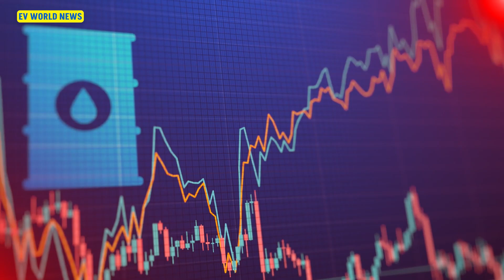Have EVs reduced world oil demand?EV World News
Electric vehicles (EVs) have contributed to avoiding the need for approximately 1.8 million barrels of oil per day globally.
Despite the increasing number of EVs, world gasoline production has risen by 2.1 million barrels, suggesting a net increase in overall fuel production of 3.9 million barrels if not for EVs.
Global oil demand for road transport is expected to reach around 42.3 million barrels per day in 2023, reflecting a slight increase of 5% from the previous year.
Two and three-wheeled EVs contribute significantly to the reduction in oil demand, accounting for 60% of the avoided demand, even though they are less common than four-wheeled EVs.
Passenger EVs have surpassed buses in 2022 as the second-largest source of avoided oil demand, representing 23% of the total, while buses and commercial vehicles contribute 133% and 3%, respectively.

EVs impact on global oil demand
Electric vehicles and the reduction of oil consumption
Insights on EVs and their role in cutting oil needs
Global oil demand trends influenced by electric vehicles
Electric vehicles vs. oil demand: Unveiling the statistics
The paradox of rising oil sales amidst growing electric vehicle adoption
Road transport oil demand in 2023: EVs' mitigating effect
2 and 3-wheeled EVs: A surprising contributor to reduced oil demand
Passenger EVs surpass buses: A turning point in oil avoidance
Carbon emissions and the electric vehicle revolution
EV World News: Navigating the changing landscape of oil demand
Sustainable transportation: Analyzing the impact of EVs on oil markets
Future of oil consumption: A closer look at electric vehicles
EVs and the 5% increase in global oil demand: Breaking it down
Commercial vehicles and buses in the EV era: Shaping oil demand patterns

EV WORLD NEWS is the leading source for electric vehicle and green technology news and stock reports. Combining cutting-edge technology with experienced industry professionals, EV WORLD is the go-to source to stay up-to-date on emerging trends in the electric vehicle industry.

At EV World, our mission is to provide educational resources related to electric vehicles for those interested in learning more about this growing industry. Our program covers the latest industry news, interviews with industry professionals, and guides to help you make informed decisions about your own electric vehicle investments. Please do your own due diligence on any business matters we discuss on our show.
will ev prices go down
national drive electric week
will electric cars take over
upcoming ev cars in usa
world electric car
rocks and stocks news
ev share latest news
ev investment opportunities
ev stock analysis
ev stocks for long term